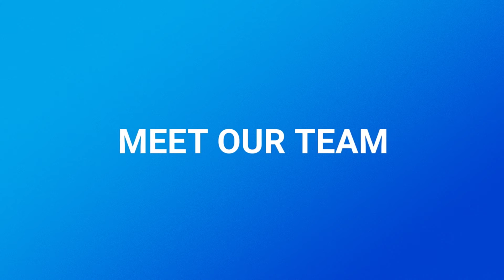Spacious & Modern Townhouse, Gymea Bay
Positioned in the sought after suburb of Gymea Bay and set at the rear of a boutique complex of six, this immaculately presented townhouse offers the very best quiet and low maintenance lifestyle. The largest property in the complex, this home spans an impressive 337sqm and you can enjoy the privacy of no common walls to the home itself.

This stunning townhouse has been updated with new carpet, fresh paint and new dual-zone ducted air-conditioning throughout, providing year-round comfort. The floorplan is expansive and versatile, providing you with the much-needed space in a family home. Showcasing a superb chef’s kitchen featuring quality appliances, granite benchtops and integrated fridge included. The property also featuring an open plan to the spacious living and dining area as well as a study nook.

You’ll love the private entertainer’s courtyard, fully enclosed to enjoy the space any time of the year and offering a built-in range hood for barbecuing. Also featuring a tranquil water feature and tropical gardens, the perfect place to unwind or entertain family & friends.

The home features four generous sized bedrooms, three with built-in wardrobes and the large master bedroom with an ensuite, the fourth bedroom downstairs currently presented as a study. The main bathroom offers a separate bath and shower and there’s an additional powder room conveniently located downstairs.

There’s a double-width automatic garage with internal access, large under house storage that was previously used as a wine cellar and a workshop - you’ll never run out of room for storage!

Located in the popular Gymea Bay Public and Kirrawee High School catchment, there’s a bus stop conveniently positioned across the road, plus walk access to Gymea Bay Baths and approximately 500m to Casuarina Road Park and convenience store. This home is a must-see!

Strata Rates - $957.00 per quarter approx.
Water Rates - $216.68 per quarter approx.
Council Rates - $342.20 per quarter approx.